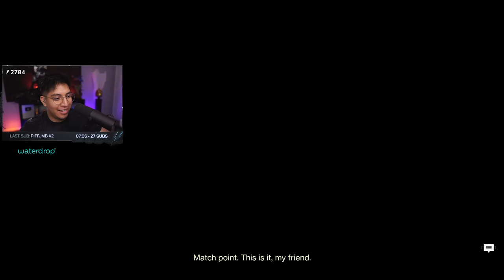HOW TO WIN IN TRIALS OF… EXODUS BLUE (ft. Benny & PattyCakes)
WTF? SIDEARMS ARE META IN TRIALS?? *Flawless with Benny & Pattycakes*